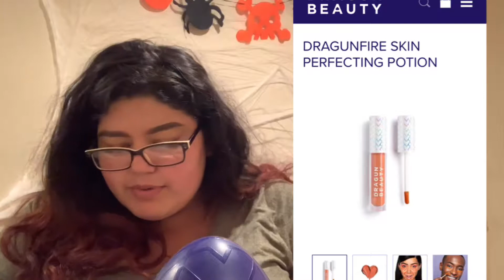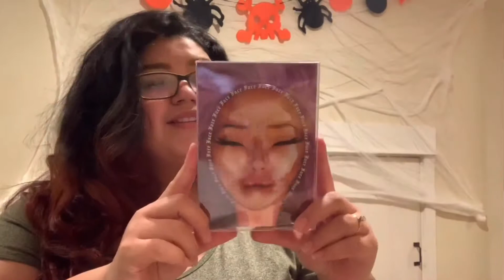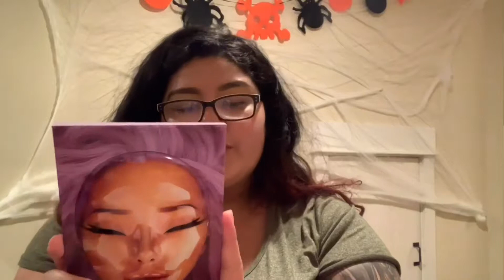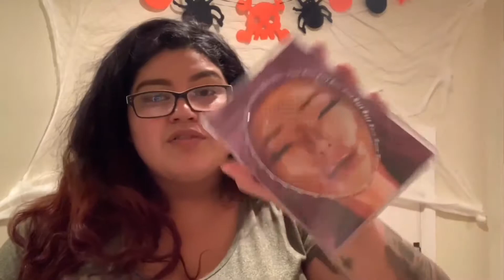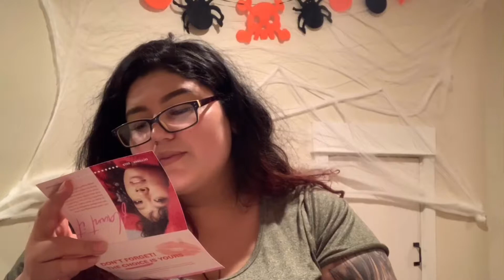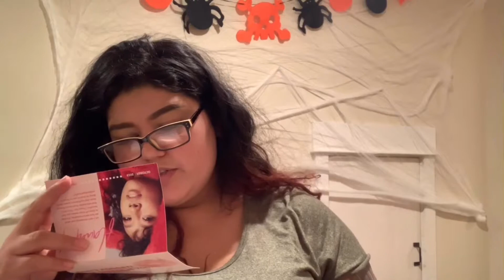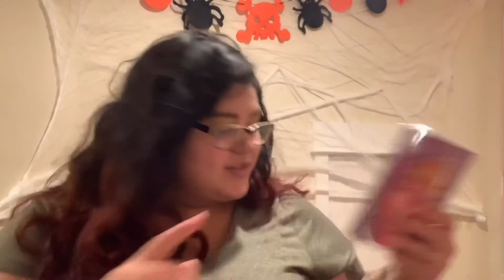DRAGUN BEAUTY FACE PALLET REVIEW 💜🐉 (October Ipsy bag 2019)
Dragun beauty face pallet review & swatches
October 2019 Ipsy glam bag reveal.